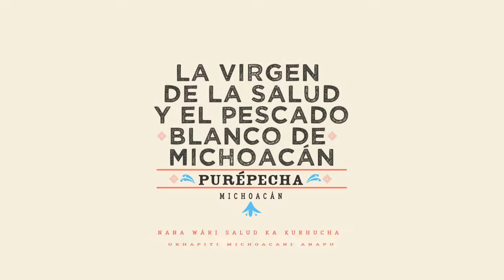Purépecha: The Virgin of Health and White Fish (Narrated in Purépecha)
68 Voices - Animated short films that showcase myths, poems and oral traditions in each indigenous language of Mexico.

The Virgin of Health and White Fish of Michoacán
Many years ago, Mr. Vasco de Quiroga have us two great gifts: the first hospital of Michoacán and alongside it the Virgin of Health, patroness of Pátzcuaro.
From the start, the Virgin brought about so many miracles that they wanted to share it with others.
During the ceremonies, maidens from nearby islands carried and accompanied her for a lengthy amount of time and during their return home, while they asked the Virgin to shield and to never forget them, thousands of fish jumped over the canoe with the image of the Virgin on their forehead, etched by the sun.
It is for this reason that today if you pay close attention, you can still see the Virgin present in the white fish from Michoacán.
This is a worldly unique species and it is our duty to care for them.
That's how we Purépechas tell the story.

Credits
Title: La Virgen de la Salud y el Pescado Blanco de Michoacán
Locution: Angélica Agustín Diego
Teraduction: Angélica Agustín Diego
Direction: Gabriela Badillo
Illustration: Enrique Sañudo
Animator: Hola Combo / Enrique Sañudo
Adaptation: Gabriela Badillo
Original Music: Igor Figueroa
Audio Design: Igor Figueroa
Coordinaor of production: Brenda Orozco
Duration: 1.00 min
A production by Hola Combo, Canal Once, INALI, CDI
Year of production 2017